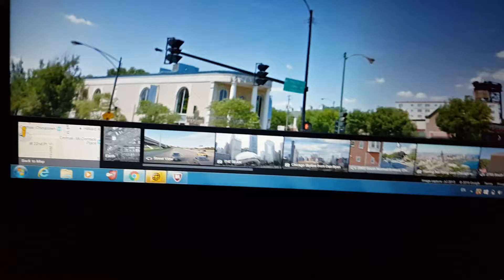Pre trip plan. Part 1